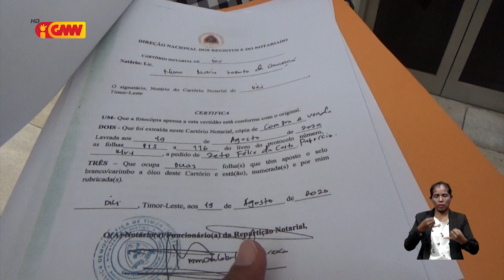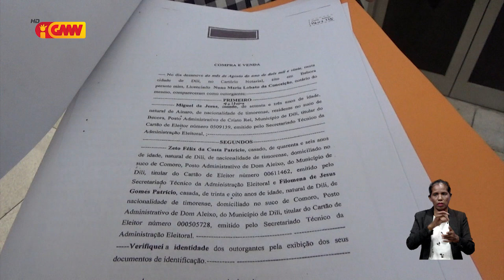Rai-na’in Abilio “Mausoko" ho Zeto Patrício husu Governu hapara projetu iha Flecha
Rai-na’in Abilio Mesquita “Mausoko” ho Zeto Patrício lamenta tebes ho projetu hadi’ak fatin turizmu iha Flecha-Maubise